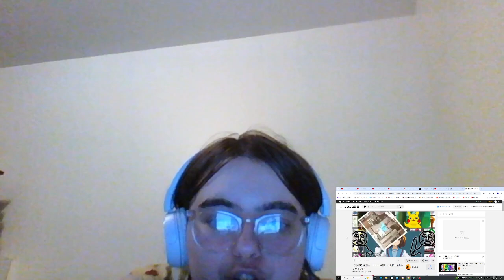Ponylover1989 Reacts Episode 1,370: Chou Kumikyoku Nico Nico Douga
I reacted to another Nico Nico Douga medley made by simoyuki, the creator of Kumikyoku, Monogatari.wav, Ryuuseigun, 7 Colors, and Kumikyoku Kai.